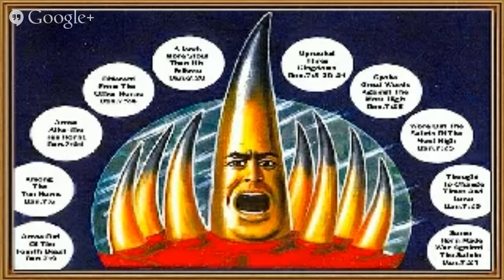From the Moonies to the "Mormons"?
Today, we begin the discussion of why Jesus taught his disciples to pray that God's kingdom would come, and that his will would be done on earth as it is in heaven (See Matthew 6:10.)

Jesus said to the Mormons, in 1831:

 "1 Hearken, and lo, a voice as of one sent down from on high, who is mighty and powerful, whose going forth is unto the ends of the earth, yea, whose voice is unto men—Prepare ye the way of the Lord, make his paths straight.

 2 The keys of the kingdom of God are committed unto man on the earth, and from thence shall the gospel roll forth unto the ends of the earth, as the stone which is cut out of the mountain without hands shall roll forth, until it has filled the whole earth.

 3 Yea, a voice crying—Prepare ye the way of the Lord, prepare ye the supper of the Lamb, make ready for the Bridegroom.

 4 Pray unto the Lord, call upon his holy name, make known his wonderful works among the people.

 5 Call upon the Lord, that his kingdom may go forth upon the earth, that the inhabitants thereof may receive it, and be prepared for the days to come, in the which the Son of Man shall come down in heaven, clothed in the brightness of his glory, to meet the kingdom of God which is set up on the earth.

 6 Wherefore, may the kingdom of God go forth, that the kingdom of heaven may come, that thou, O God, mayest be glorified in heaven so on earth, that thine enemies may be subdued; for thine is the honor, power and glory, forever and ever. Amen."

But, today, the Gentiles reject his word and lump the Mormons in with the Moonies. We will try to explain it this week, beginning with today's program. Please join us.